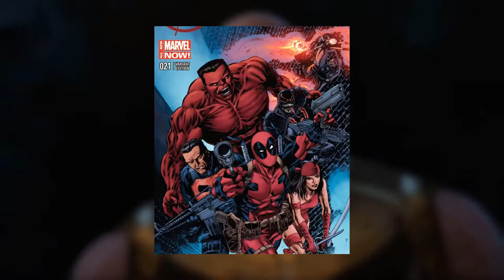Tout savoir - Avengers Infinity War : L'ORDRE NOIR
Eh bonjour les gens,voici à peu près tout ce qu'il y a à savoir sur l'ordre noir dans les comics ainsi que dans le film. Lisez la description SVP.
Liens
Shader mistercreeper52: Chocapic'13 v6 high
Shader AlexChoc52: Sildurs Vibrant Shaders Pre9
musique d'intro/outro AlexChoc52 : Tobu - Life
musique d'intro/outro mistercreeper52 : Tobu - Candyland